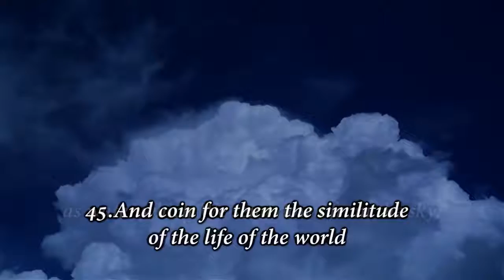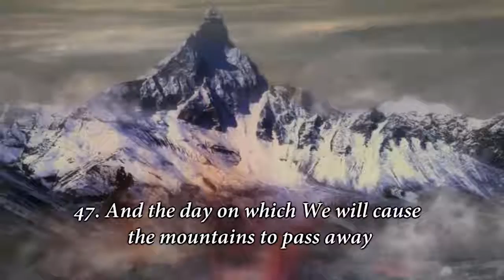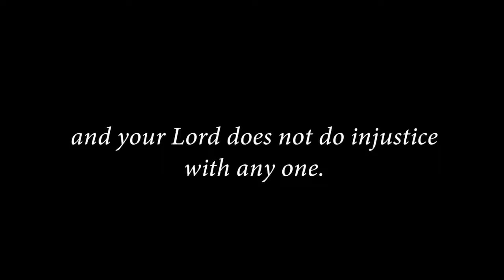Surah 18 Al Kahf Mishary Rashid Al Afasy v45 49 سورة الكهف